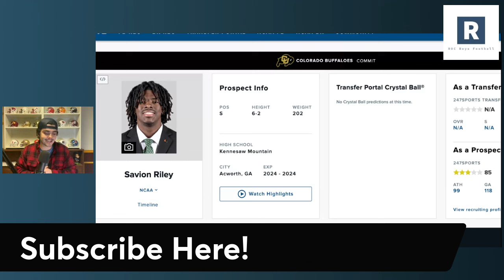Coach Prime Lands Another One | Colorado Football Transfer Portal News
Coach Prime and the Colorado Buffaloes Transfer Portal News

Colorado lands another one in the transfer portal as former Miami and Vanderbilt safety Savion Riley commits to the Buffs. High upside safety that checks a lot of boxes from an athletic profile.